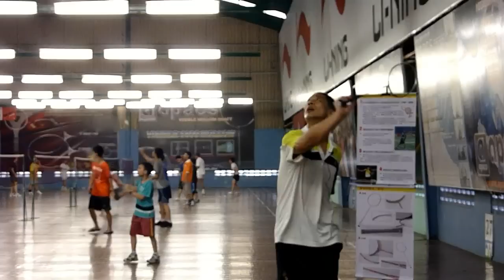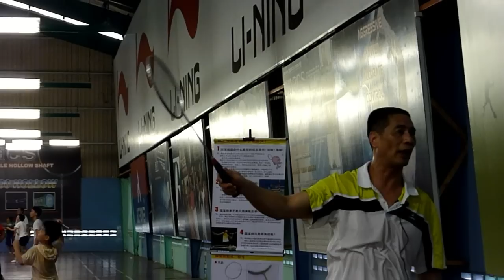反拍王－熊国宝の反拍教学 (1/3) Backhand king - Xiong Guobao coaching Clinic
熊国宝，号称"反拍王"，其反手技术堪称天下无双，原中国国家男子羽毛球队队员，江西选手，获得过86,88,90年三届汤姆斯杯冠军，88年第8届亚洲羽毛球锦标赛单打冠军等。与杨阳、赵剑华等号称80年代羽坛的中国三剑客。

FORMER Chinese mens singles shuttler Xiong Guobao was conducting a coaching clinic during his trip to Kuala Lumpur for the Thomas and Uber Cup finals.

venue : Michael's Badminton Academy, Puchong, Malaysia
date : 15/5/2010